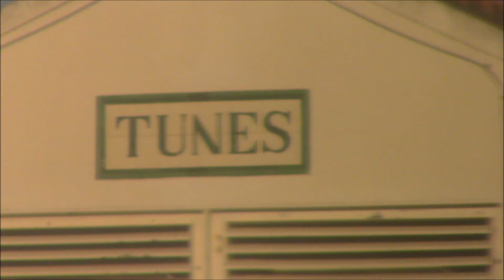CP Linha do Sul Intercidades 572 Santa Clara-Saboia ⇒ Faro